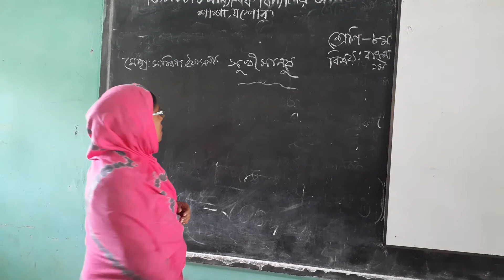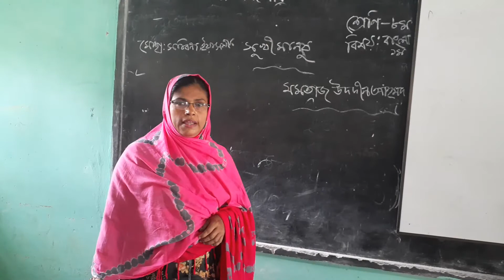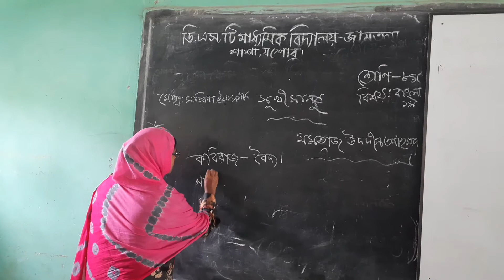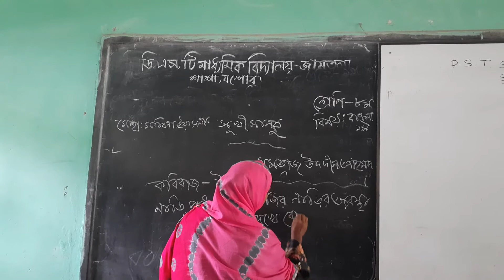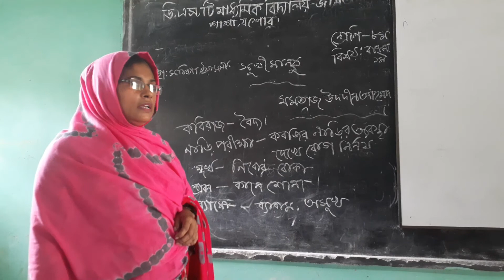অষ্টম শ্রেণি - বাংলা 1ম পত্র - মোছাঃ সাবিনা ইয়াসমীন (সহঃশিক্ষিকা)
অষ্টম শ্রেণি
বিষয়: বাংলা 1ম পত্র
শিক্ষিকা: মোছাঃ সাবিনা ইয়াসমীন (সহঃশিক্ষিকা)
ডি,এস,টি মাধ্যমিক বিদ্যালয়-জামতলা, শার্শা, যশোর।